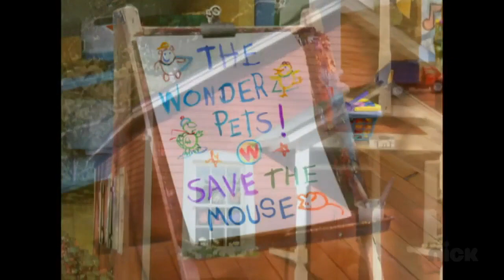The Wonder Pets Save The Mouse Title Card